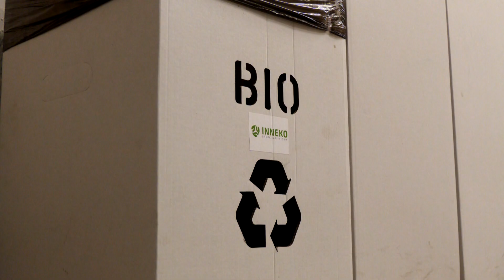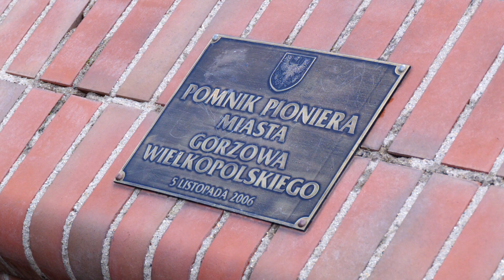Miejski Ekspress - odc.25